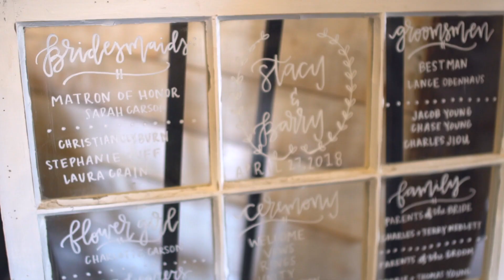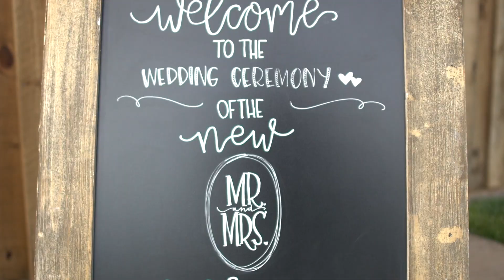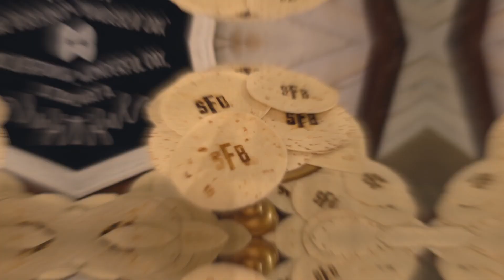Stacy + Barry Frye's Wedding Film | Eberley Brooks Events | 04.27.18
Raider Red made an appearance at Stacy & Barry’s big day!! He made the whole party a blast. But not even Raider Red could outshine the most gorgeous bride on her most special day. Plus hanging out at Eberley Brooks and dancing the night away wouldn’t have been complete without the epic tortilla toss exit! Wait until the end to see the new bride and groom run off in the showering of tortillas. It was an amazing day. We wouldn’t have done anything different to make it any more perfect than it was. Huge congrats guys! You are both outstanding people. Best wishes!

DJ: Music to the Maxx – musictothemaxx.com